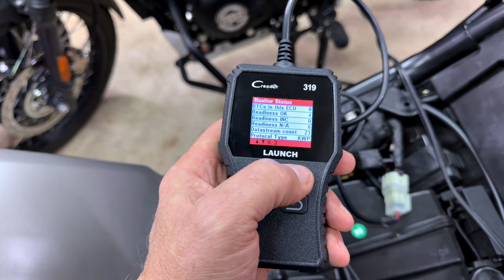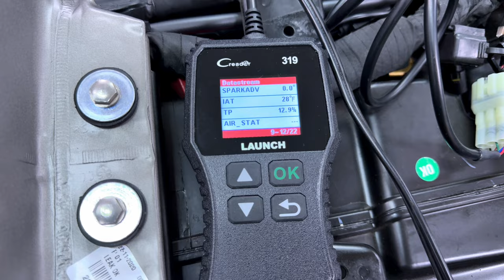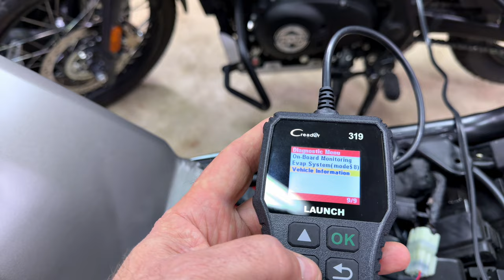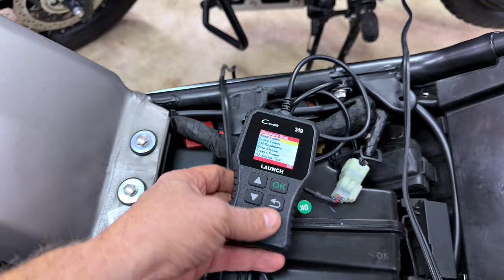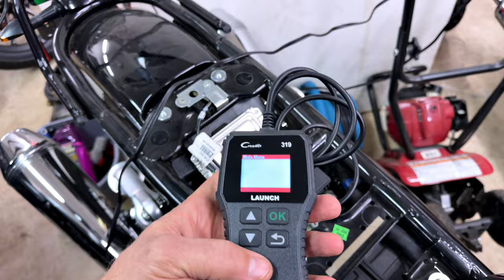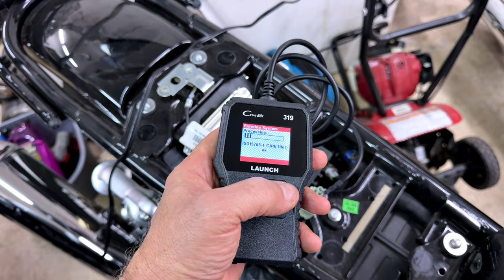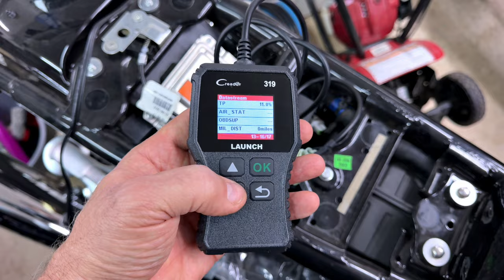Royal Enfield Row..!! • Let’s Scan My GT & Himy! | TheSmoaks Vlog_2956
LED Headlights for Himy’s & GT! | My Himy TPS Is Off..! | Adjust With Scan Tool?

Himalayan & GT Fault Code Free! | DNA Air Filter Tomorrow! | Shop Talk..!

 1983 Yamaha XVZ12TK Venture 1200